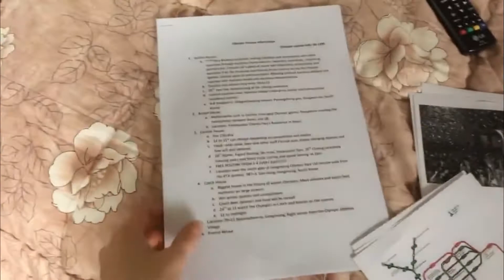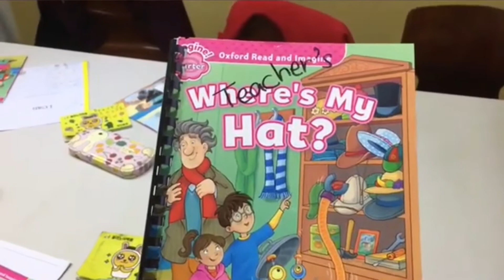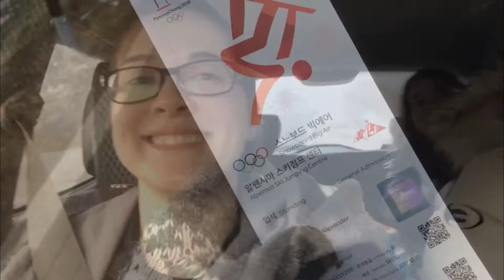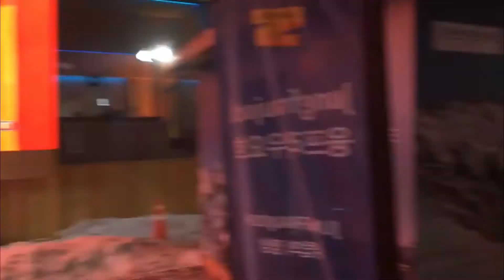Teaching English in PyeongChang, South Korea - TEFL Social Takeover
In this video, see what's it's like to teach English in PyeongChang, South Korea thanks to ITA alumna Samantha Derosier! Samantha took over International TEFL Academy's Instagram Story during the 2018 Winter Olympics as well. Watch her having fun in her ESL classroom and at the different Olympics events!